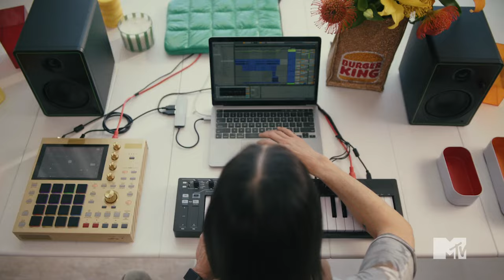Burger King x Steve Aoki - A Whopper of a Remix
Agency  : David Miami
Campaign : A Whopper of a Remix
Advertiser : Burger King
Brand  : Burger King
Length  : 75 Seconds
Posted   : Sept 29, 2023

In this Movie Ad we’ll walk you through:
The Burger King and Steve Aoki remix of the "Whopper, Whopper" jingle is a clever way to blend the worlds of fast food and music.

TIMESTAMPS :
00:00 Burger King x Steve Aoki - A Whopper of a Remix
Plot :
The ad features a catchy beat and upbeat lyrics, and it's sure to get stuck in your head. The ad also features a diverse cast of people enjoying Burger King's Whopper, which helps to make the brand more appealing to a wider audience.